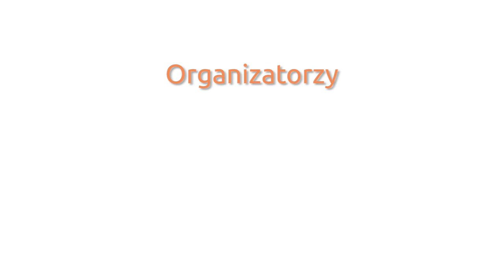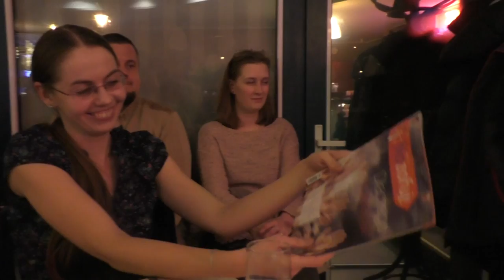Relacja WIDEO z pierwszego spotkania „Gdansku, filozofuj” 01.12.2015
Uwaga! Tylko dla osób, które są odporne na chorobę morską. ;)

Pierwszego dnia grudnia 2015 roku w Gdańsku można było uczestniczyć w nowym przedsięwzięciu filozoficznym. Tamtejszego wieczoru filozofia zeszła z uniwersyteckich katedr na ulicę i przybrała postać spotkania po pracy. Przy herbacie, kawie lub piwie, w kawiarni Alegoria, około czterdziestu zgromadzonych wzięło udział w dyskusji o demokracji, organizowanym przez redakcję pisma „Filozofuj!”.